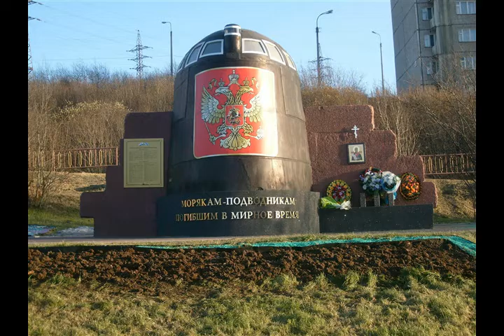Полярное безмолвие из альбома Володя Высоцкий Б 2015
1972  Слова:
Владимир Семенович Высоцкий

Полярное безмолвие

horn & string & sax & guitar solo "Полярный день"

Все года, и века, и эпохи подряд
Все стремятся к теплу от морозов и вьюг.
Почему же эти птицы на север летят,
Если птицам положено только на юг?
guitar
Слава им не нужна и величие,
Вот под крыльями кончится лёд —
И найдут они счастье птичье
Как награду за дерзкий полёт.
guitar
Что же нам не жилось, что же нам не спалось?
Что нас выгнало в путь по высокой волне?
Нам сиянья пока наблюдать не пришлось,
Это редко бывает — сиянья в цене.
guitar
Тишина. Только чайки — как молнии,
Пустотой мы их кормим из рук.
Но наградою нам за безмолвие
Обязательно будет звук.
Как давно снятся нам только белые сны,
Все иные оттенки снега занесли,
Мы ослепли давно от такой белизны,
Но прозреем от чёрной полоски земли.
guitar
Наше горло отпустит молчание,
Наша слабость растает как тень.
И наградой за ночи отчаянья
Будет вечный полярный день.
Север, воля, надежда. Страна без границ.
Снег без грязи — как долгая жизнь без вранья.
garmonica
Вороньё нам не выклюет глаз из глазниц,
Потому что не водится здесь воронья.
Кто не верил в дурные пророчества,
В снег не лёг ни на миг отдохнуть,
Тем наградою за одиночество
Должен встретиться кто-нибудь.